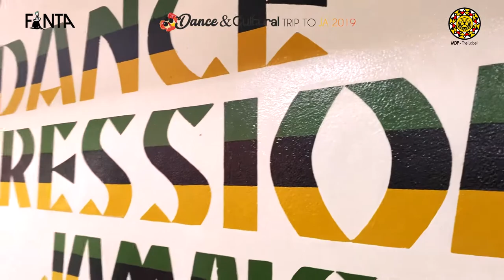DCJA19-XPRESSIONZ DAY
What a better start that understanding the roots of Dancehall... going back into folks forms & african heritage through Dance classes & amazing lecture with professor Orville & Shelly Xprezzionz